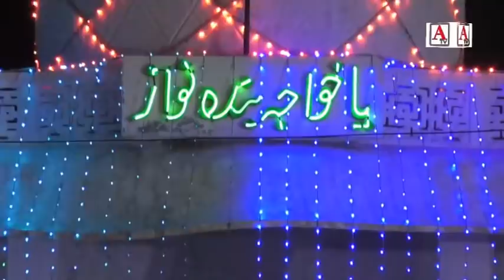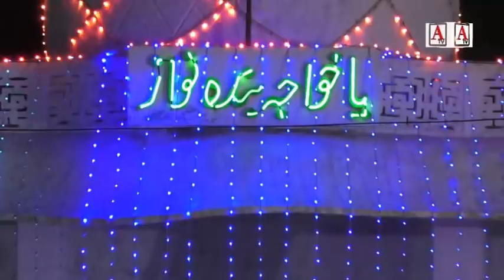Exclusive interview With Sajjada Nasheen Sab Dargha Haz Khwaja Banda Nawaz on the eve of 616 th URS